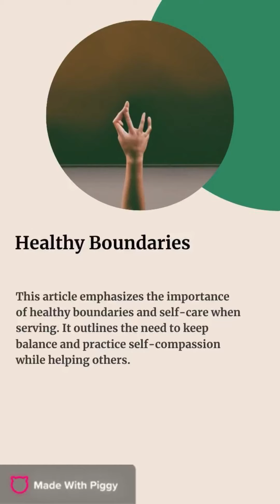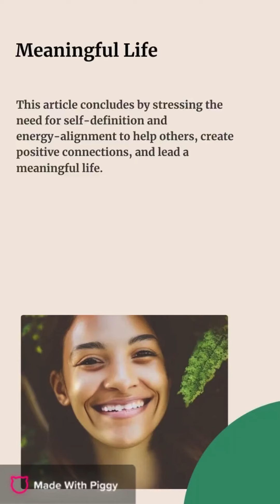How to define yourself and align your energy to be in service to others